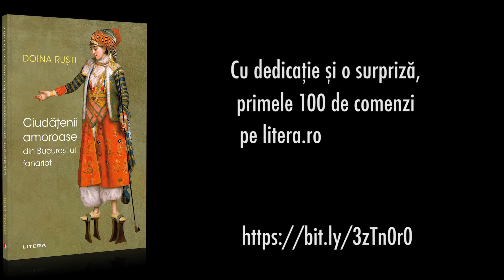Doina Ruști: filme de scriitor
Opinii, lecturi, evenimente, interviuri, fapte scriitoricești